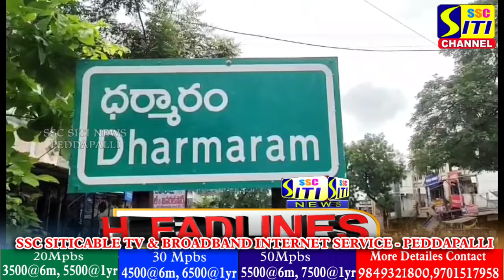SITINEWS HEADLINES II 10-12-2023